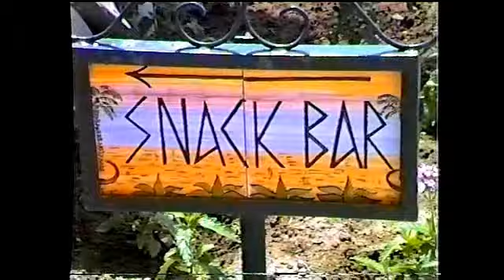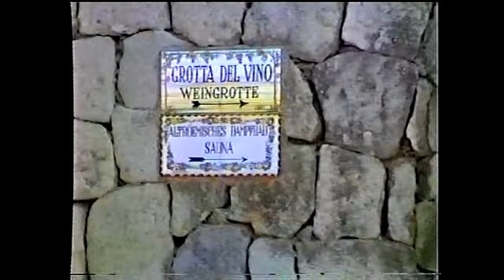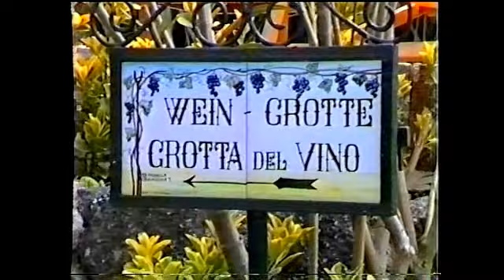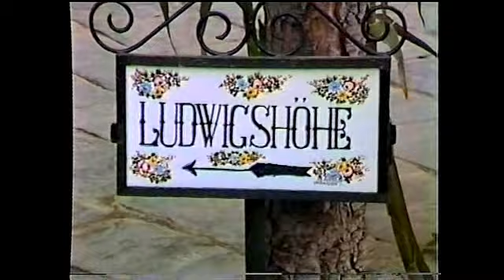Poseidon-Gärten ( ISCHIA Italien ) ( Video 1984)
Poseidon Gärten / Ischia